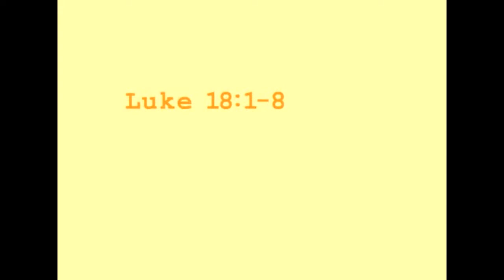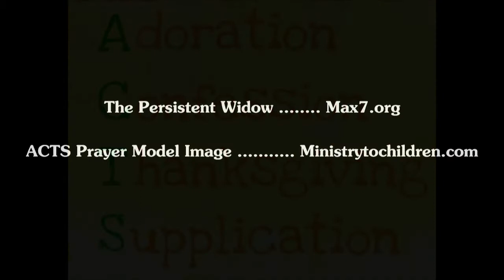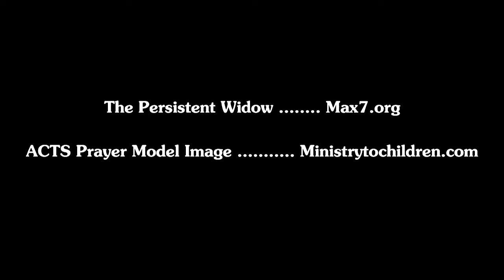Teaching Kids to Pray (A.C.T.S) part 2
Adoration Confession Thanksgiving & Supplication
WE take a look at the last 2 forms of prayer to God in the ACTS model: thanksgiving and supplication.

Credits:
The Persistent Widow Animation Max7.org
The A.C.T.S Prayer Model Image ministrytochildren.com